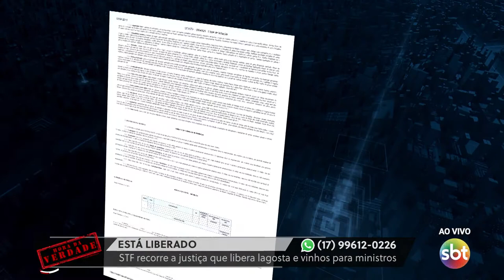Hora da Verdade na íntegra 09/05/2019